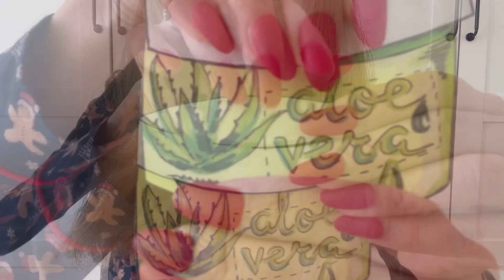Brushing & Skincare with PAPER COSMETICS 99,9% Tingles sounds First Person